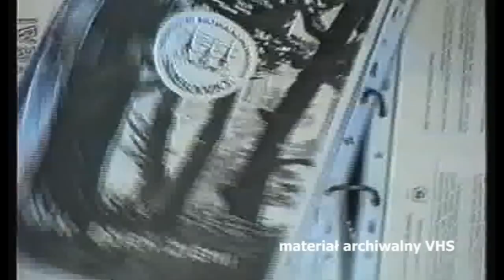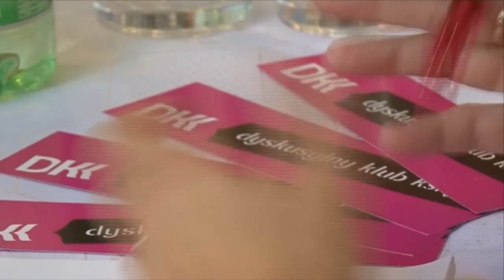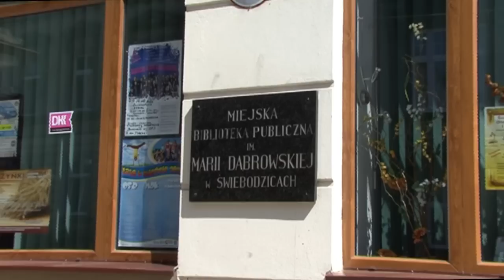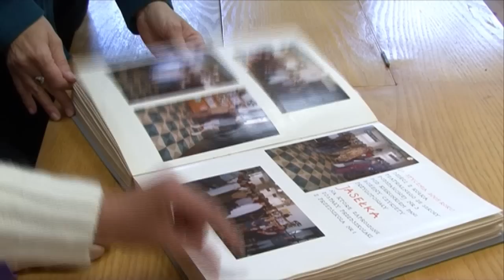Kopa lat cz2